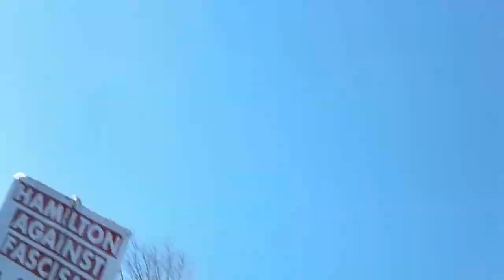March 25 2018 Man shouts down Antifa in Hamilton Ontario 4/5